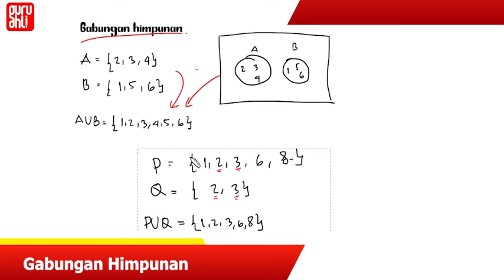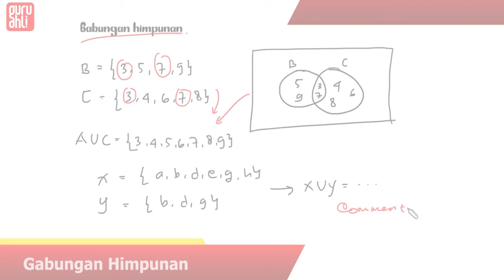Trik 186 - Himpunan - Gabungan (16) @GuruAhli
Hai kawan ! Kali ini kita akan bahas tuntas PEMBAHASAN SOAL MATEMATIKA UTBK YANG SERING KELUAR DI UTBK/SBMPTN

Ada Pertanyaan ⁇👇
Hubungi tim Guru Ahli